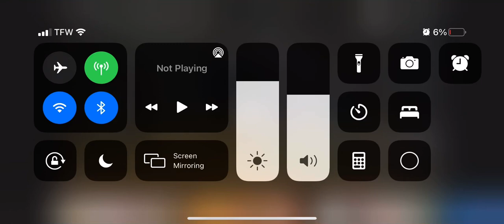Faze rugs ankles got broken